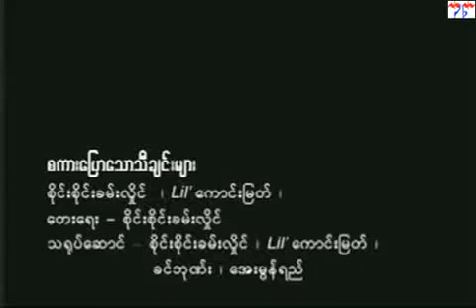Sai Sai Kham Hlaing song